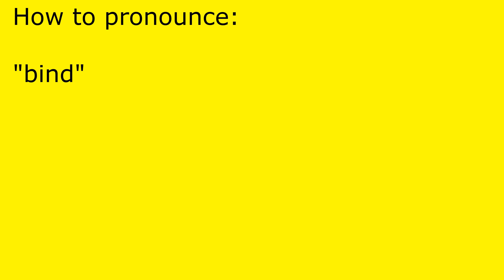How to pronounce bind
bind pronunciation.